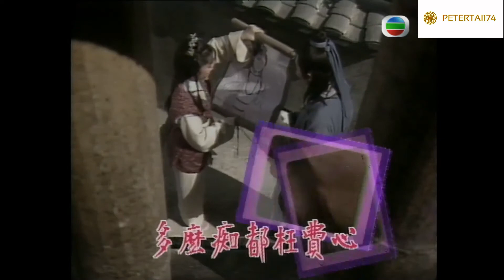OST TVB Tiên Phàm Kỳ Duyên 1988-The New Matchmaker- 奉旨成親 -Liêu Vỹ Hùng-Lâm Vịnh Nhàn-Lương Bội Linh